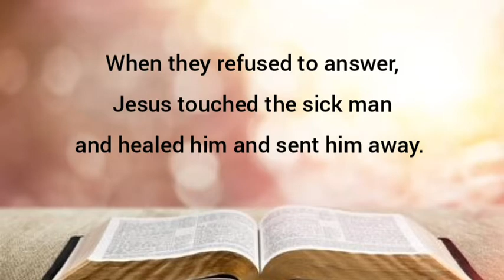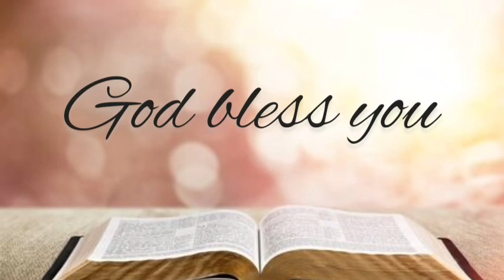Luke 14:1-6 - Miracles of Jesus, More Healing on the Sabbath - NLT Audiovisual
This series looks at the miracles Jesus performed.
How amazing he is, it's no wonder people were constantly in awe of what he did!
Let's not forget to also notice and appreciate the wonders he does today.

Please feel free to use these during church services, home groups and your own quiet time.

As always, God bless you 😊💕🙏